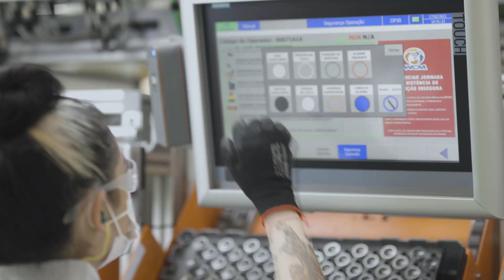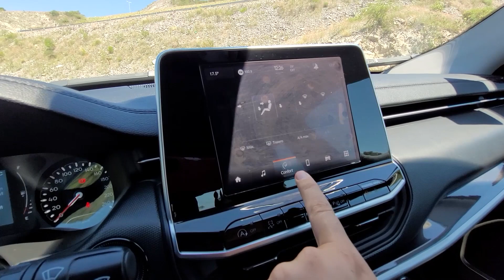Contacto: motor 1.3 turbo en el nuevo Jeep Compass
Pequeño adelanto de consumos y prestaciones del nuevo motor 1.3 turbo que viene en el Jeep Compass y en otros productos como el nuevo Renegade 2022 y Fiat Toro.
*Al principio del video se dice "170 CV" pero en realidad tiene 175 y 270 Nm de torque.

Unidad gentileza de @AutocityOK